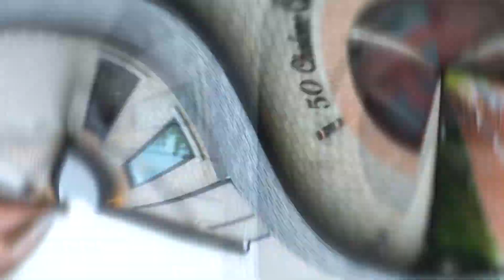50 Chalone Cres, Woodbridge - HD VIRTUAL TOURS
Karen Aragon
Sales Representative
Royal LePage Real Estate Professionals, Brokerage*
8551 Weston ROAD
Vaughan, ON L4L 9R4
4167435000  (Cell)